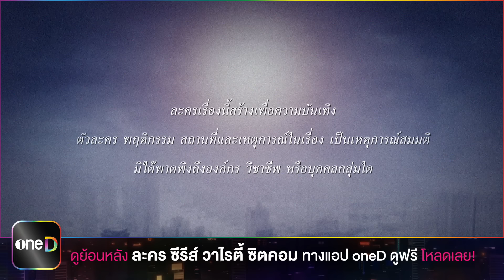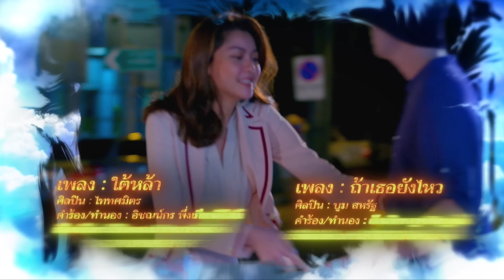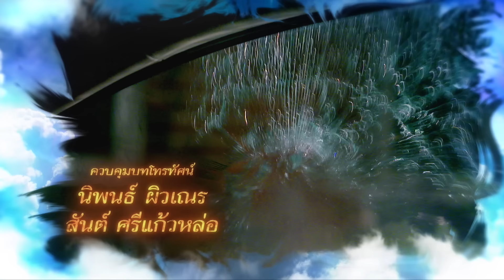(ENG SUB) ใต้หล้า | EP.02 (FULL EP) | 22 ธ.ค. 65 | one31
👉🏼 ติดตามชม ใต้หล้า ทุกวันพุธ - พฤหัสบดี 20:20 น.

📍 ดู “ใต้หล้า” ผ่านช่องทางออนไลน์ ฟรี! ที่แรก! ที่

 “ใต้หล้า” 天下 ละครดราม่าเข้มข้น ผลงานการกำกับของผู้กำกับมือทอง สันต์ ศรีแก้วหล่อ นำทีมโดยพระเอกฮอตมากความสามารถ ต่อ-ธนภพ ที่โดดมาร่วมงานกับ ช่องวัน31 อีกครั้ง ผลงานการกำกับล่าสุดของผู้กำกับมือรางวัล "สันต์ ศรีแก้วหล่อ" บทโทรทัศน์สุดเข้มข้นโดย "เจี๊ยบ-วรรธนา"  จัดเต็มนักแสดงรุ่นใหญ่ รุ่นเล็ก เชือดเฉือนดราม่าสุดเข้มข้น

เมื่อเด็กหนุ่มที่ถูกโชคชะตาเล่นงาน จนชีวิตพังไม่เป็นท่า รอเวลากลับมาทวงคืน “ความยุติธรรม” และคนรักที่เป็นครอบครัวเดียวกับศัตรู เขาจะเลือกตัดสินใจอย่างไร?